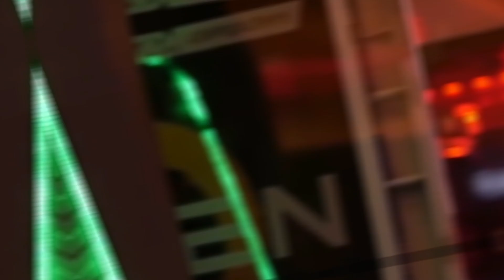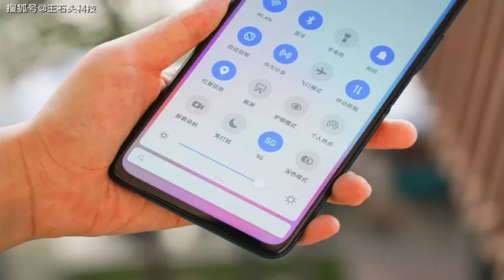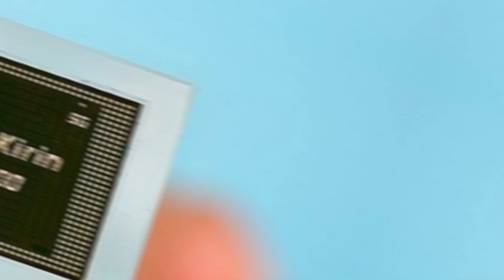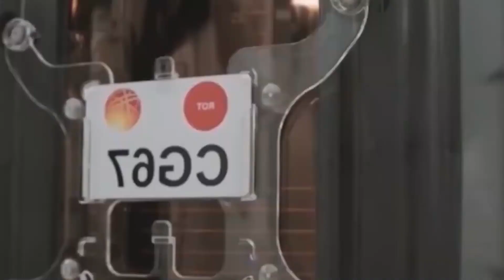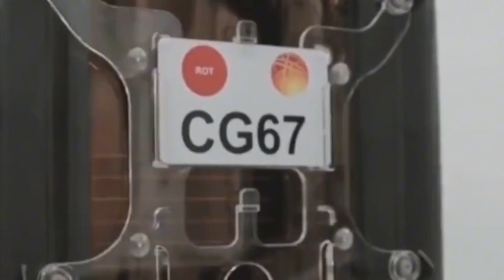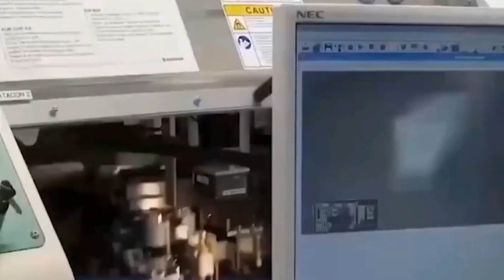China's strategy for outpacing foreign chipmakers Say goodbye to silicon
The notion that dominant chip makers, who are overwhelmingly foreign, are doomed has become a ray of hope for Chinese firms, which analysts say lag at least one to two wafer generations behind their competitors. Everyone in China's semiconductor industry is talking about the "Post-Law Moore's Era." That's a term that conveys optimism about China's ability to one day outperform the West's indigenous chip capacity.
Since its first mention by Chinese Vice Premier Liu He at a meeting on digital electronics innovation in May, it has been frequently cited by Chinese academics, municipal governments, industry journals, private companies, and other observers concerned with China's poor performance in the global chip sector.